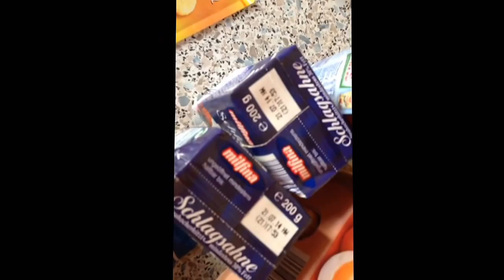Windbeutelkuchen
Und ihr braucht für den Teig:

1P.Vanillezucker
1P.Backpulver
3EL warmes Wasser
75g Speisestärke
175gZucker
4Eier
1P.Windbeutel gefroren

Dann für die Creme.
1Becher rote Grütze
2Becher Schmand
2P.Sahnesteif und 3 EL Gelier Zucker